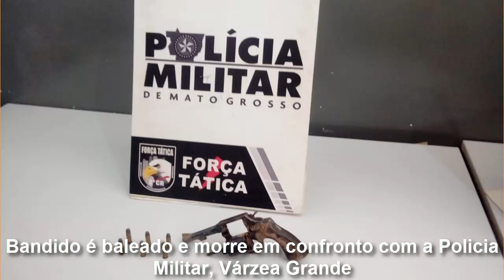Bandido é baleado e morre em confronto com a Policia Militar, Várzea Grande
As primeiras informações são de que dois suspeitos roubaram uma caminhonete Ranger e seguiram em fuga pela ponte Sérgio Mota. Os ladrões sofreram um acidente ao bater num barranco.

VEJA MAIS EM NOSSO PORTAL